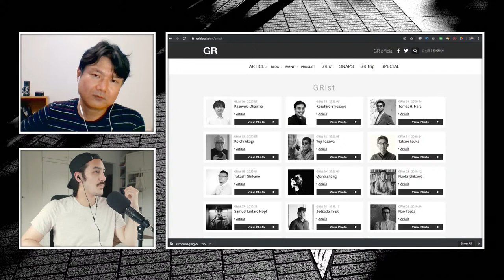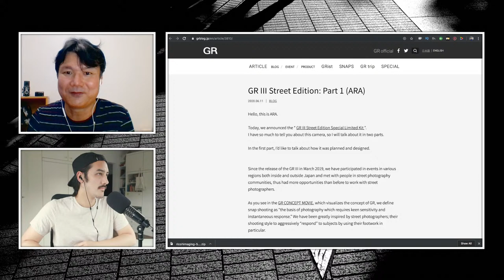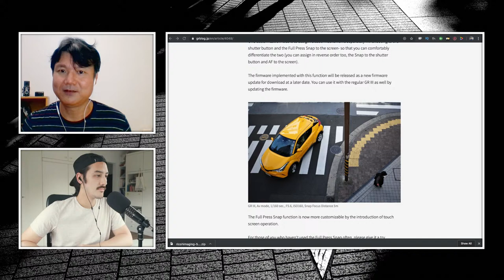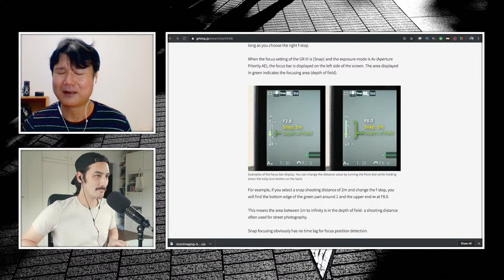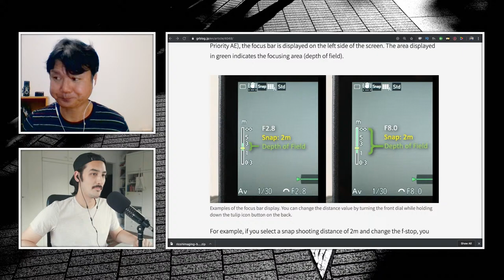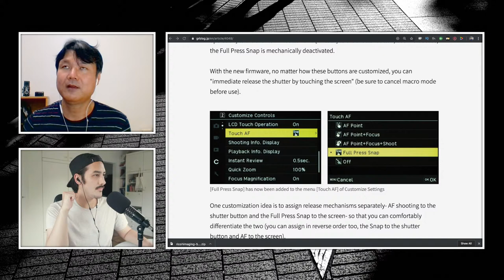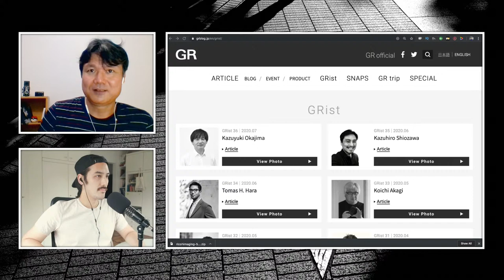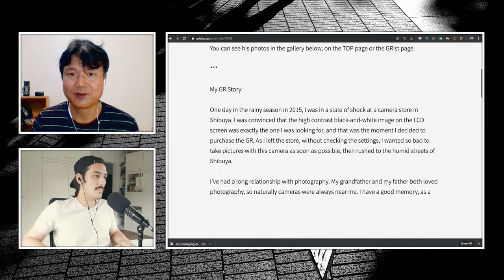In Conversation with Takashi Arai (RICOH GR Product Manager)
Join us for a very special InConversation program as we sit down with Takashi Arai, RICOH GR Product Manager, for a conversation about the past, present, and future of our storied brand. Hosted by our RICOH GR Ambassador @SamuelStreetlife

Live's themes :
- More about Takashi Arai
- RICOH GR Street Edition
- The Street Photography Community
- GRist #1
- GRist #2

Help us out by sharing this channel if you know others who may be interested.